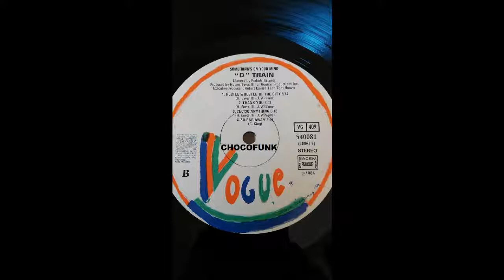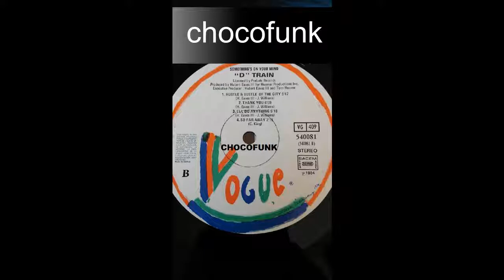"D Train" "hustle and bustle of the city" 1984